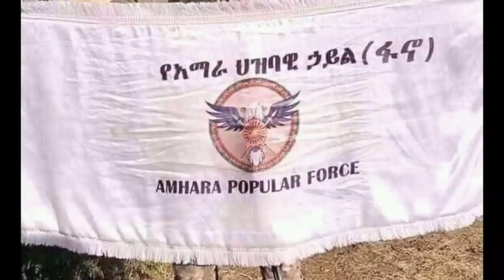ሰበር ዜና ዓወት!ሰራዊት ትግራይ ዘይስበር ዝተብሃለ ድፋዕ ደርዒምዎ/ኣብ ቅድሚ ሰራዊት ትግራይ ደው ዝብል የለን፡ ሰራዊት ኢትዮጵያ/TDF ሓደጋ...